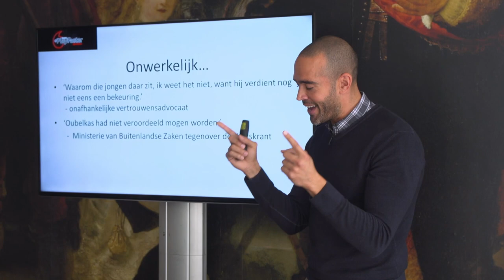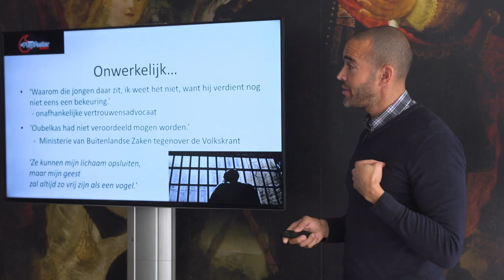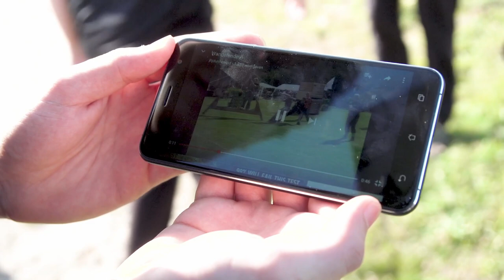DIT ZAGEN ZE NIET AANKOMEN - EP 3 (Team PlayFaster)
In deze derde aflevering van Team PlayFaster staan de opdrachten in het teken van uithoudingsvermogen. De tien deelnemers krijgen een bijzondere inspiratiesessie van auteur en spreker Joseph Oubelkas en Dota 2 coach Kips test hun fysieke gezondheid want esport is tenslotte topsport.

Volgende episode: donderdag 15 nov @ 17:00

In Team PlayFaster volgen we 10 fanatieke Dota 2 spelers die de kans krijgen om te leven en trainen als echte pro's. Ze ontwikkelen zich samen met professionele coaches op alle fronten die te maken hebben met de wereld van e-sports. Ze de strijd aan met zichzelf en elkaar voor één doel: een plek in een de gaming bus naar een van de grootste Dota 2 toernooien van Europa: ESL One Hamburg. Hier worden de overgebleven kandidaten getraind door bekende internationale pro's én kunnen ze hun grootste Dota 2 idolen live zien spelen.

On the network for gamers.